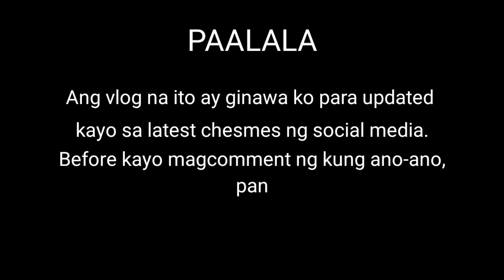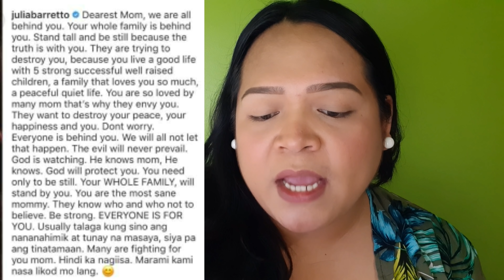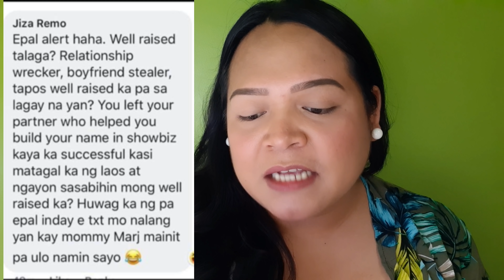NEW UPDATE: JULIA BARRETTO HINDI NA NAKAPAGPIIL! | GRETCHEN | MARJORIE | CLAUDINE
Hindi na nakatiis si Julia Barretto sa mga akusasyon nila Gretchen at Claudine Barretto sa kanyang ina. Rumesbak!